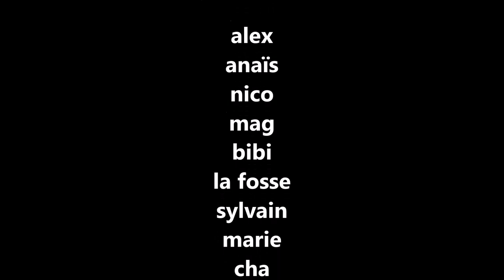hungry color 2019